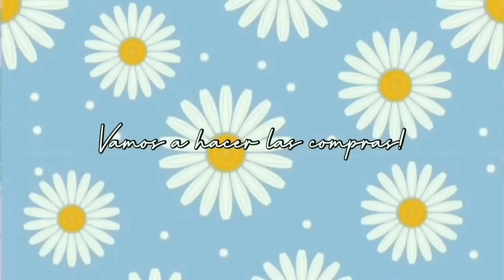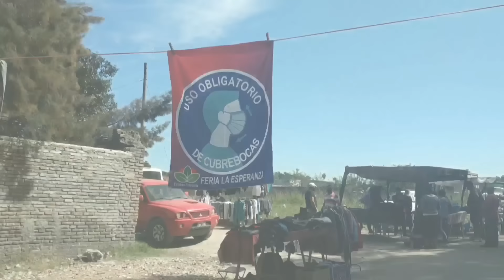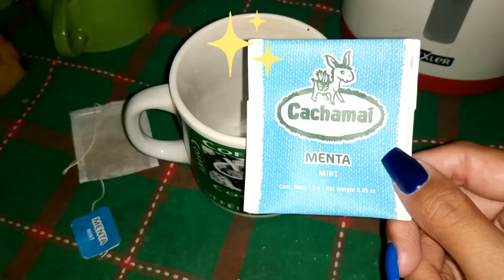VLOG de 3 días |Semana Santa & Pascuas 🐰💕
Gracias por su compañía 💗